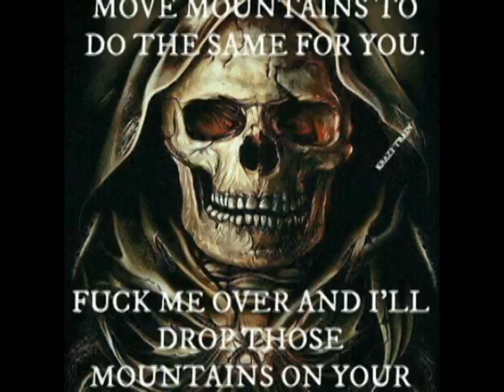bad@** and cool skeleton pictures and cool skulls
this is so awsome!